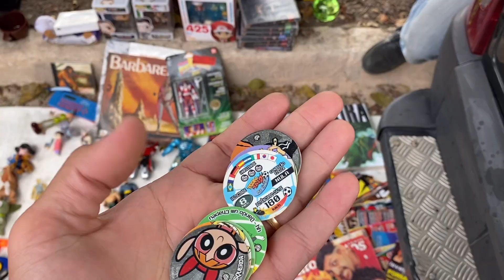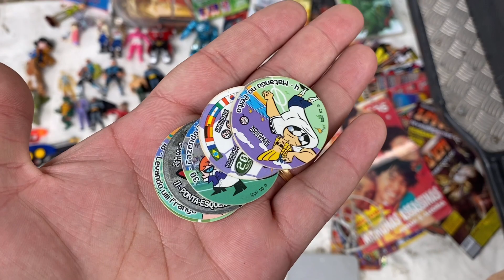CAÇADA FEIRA DO ROLO #09 | BONECOS/BRINQUEDOS/ACTION FIGURES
varios action figures do naruto, dragon ball z e outros animes. e tbm varios carrinhos da hotwheels tudo na caçada na feira do rolo, nessa nao tinha o madara uchiha

figuras em ação bonecos e estatuas